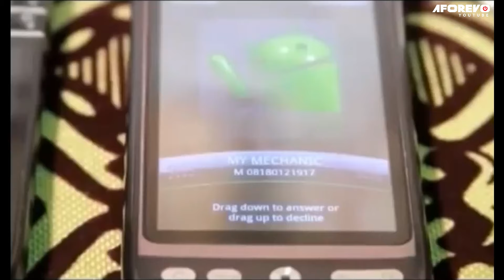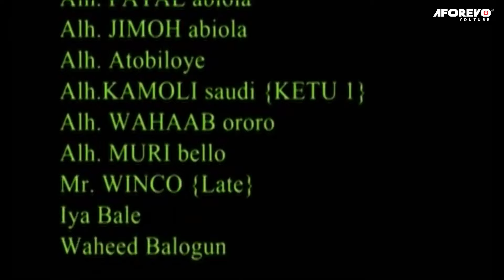AGADAGODO AYE : NEW RELEASE YORUBA MOVIE STARRING GREAT YORUBA ACTOR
movie is about a couple and the wife having a lifestyle that has become a thing of concern for the husband.